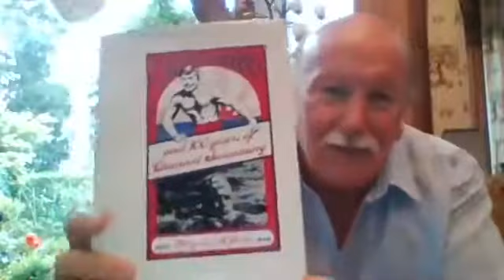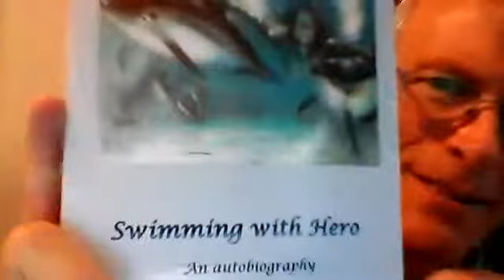Dr. Chris Stockdale, MBE on WOWSA Live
International Marathon Swimming Hall of Fame Honor Swimmer Dr. Chris Stockdale, MBE talks about his career on the 27 August 2020 edition of WOWSA Live